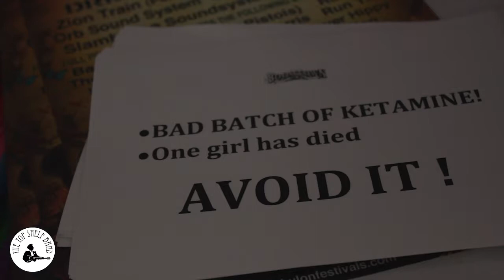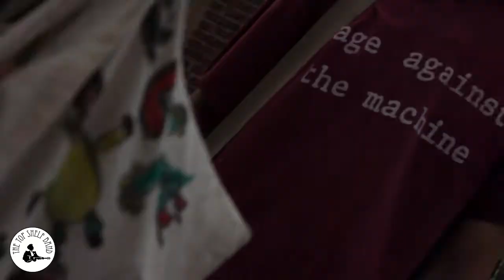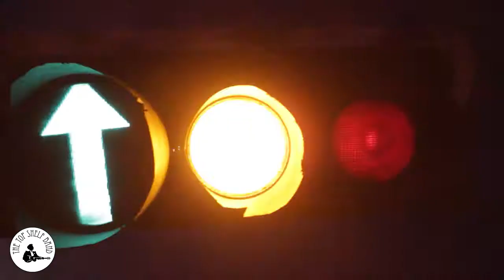The Top Shelf Band @ Boomtown Fair 2013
The Top Shelf Band - with *Aviator Club* and *Got My Ticket*
Les Enfants "Déspicable", Direct from Lucifer's drinks cabinet!

Errant princelings from the Vaudeville underworld; Hell Bent upon the destruction of jazz; An wholly & distinctly original band; delivering original material; conveyed upon their own exclusive genre: "Filthy Swing".

Special thanks to Chris Bartholomew.

A video production by *Miss Sophie's Procedures*
Directed by Sophie-Louise Bachnick